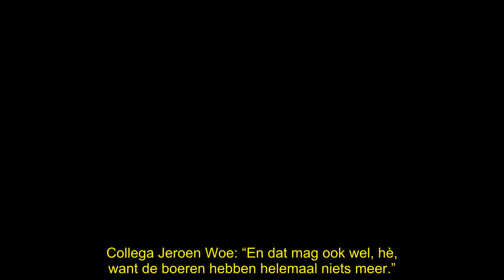Even Tot Hier-heren maken gehakt van ‘boerenbully’ Yvon Jaspers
Yvon Jaspers is gisterenavond flink op de hak genomen in de kijkcijferhit Even Tot Hier. De mannen van de satirische tv-show zijn behoorlijk verbaasd over haar gedrag als boerenbully.